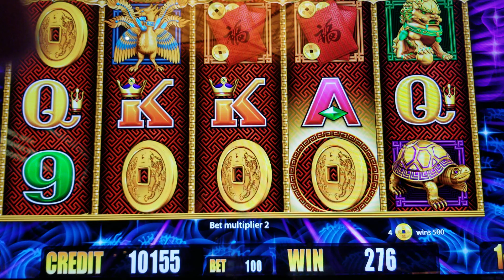4 coin trigger for Purple Dragon bonus - 5 Dragons Rapid .